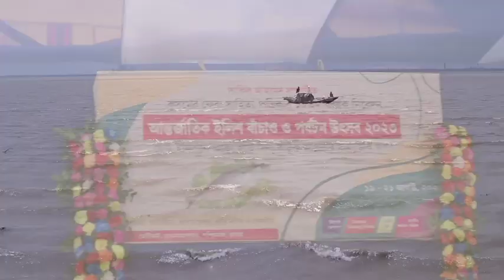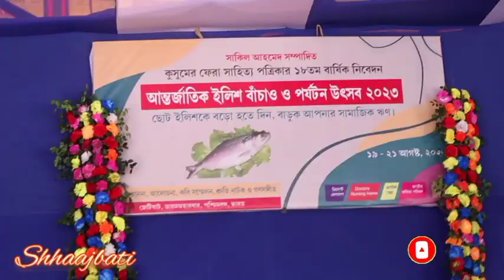আন্তর্জাতিক ইলিশ বাঁচাও ও পর্যটন উৎসব ২০২৩/ইলিশ উৎসব/ইলিশ/সাঁঝবাতি/Shhaajbati/Diamond Harbour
আন্তর্জাতিক ইলিশ বাঁচাও ও পর্যটন উৎসব ২০২৩

ডায়মন্ড হারবার, দক্ষিণ ২৪ পরগণা

আয়োজক:- কুসুমের ফেরা সাহিত্য পত্রিকা
ভিডিও উপস্থাপনা:- সাঁঝবাতি